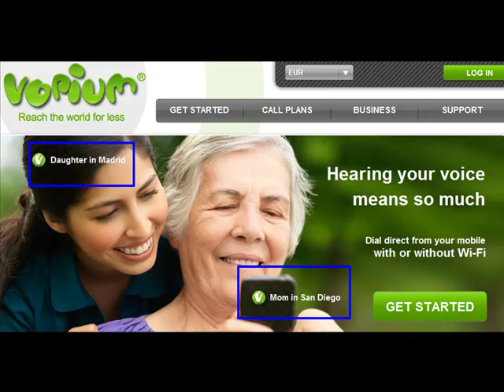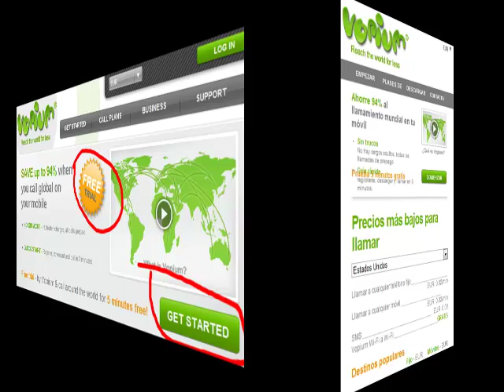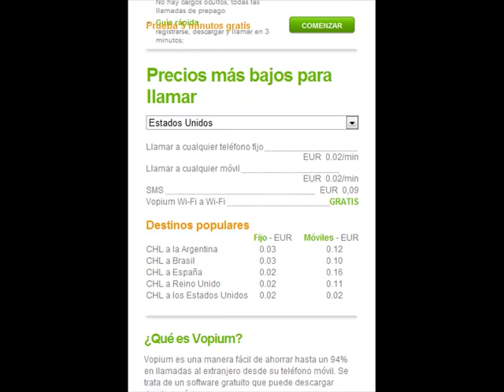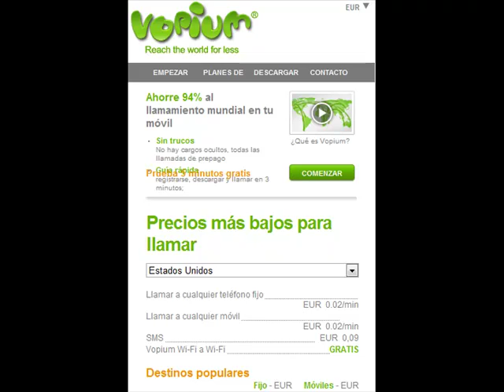Llamadas a Moviles Internacionales Economicas